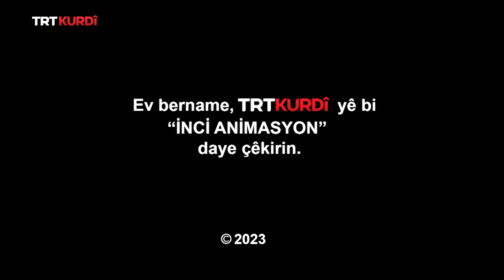Dîrok û Jiyan - Beşa 23.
(Tarih ve Hayat 23. Bölüm)